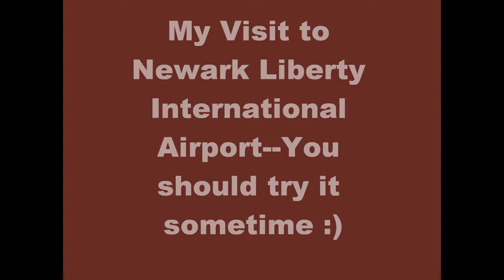Turkeys in the Sky?!?! HD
Alright so this is a compilation of the pictures that I took while Planespotting at Newark Liberty International Airport just before Thanksgiving.  It includes photos from Ikea and Dowd Avenue (see Playlist description).  You can see Jet Blue, Continental Airlines, Us Airways, and more!

And btw the song is Heatwave by Julien Creance, good song.